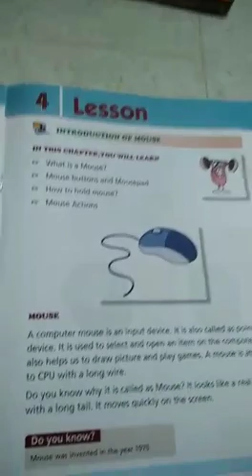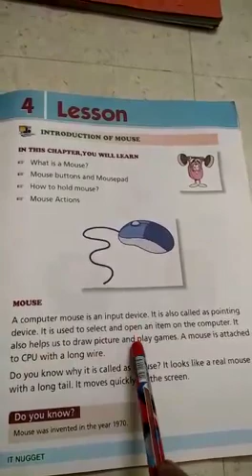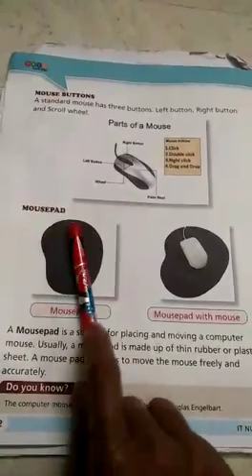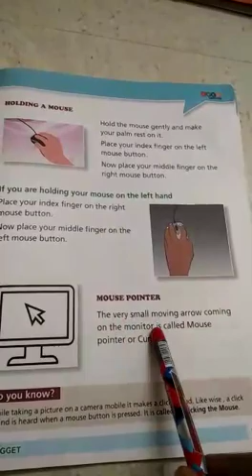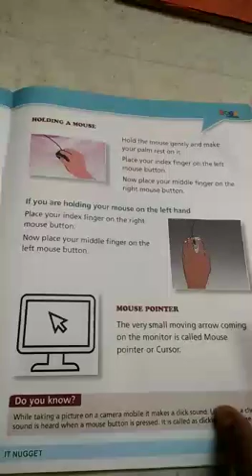Ln 4 (v 1)